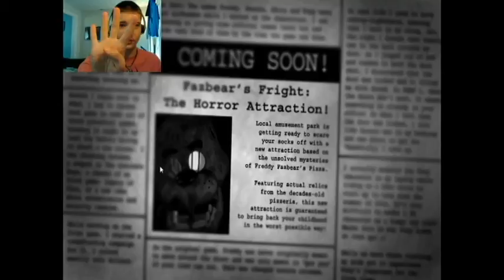Scared Silly, Five Night's At Freddy's 3!!!!!!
Sucked into one of the most terrifying  games imaginable. And no it's not slender man. It's Five Nights at Freddy's 3!